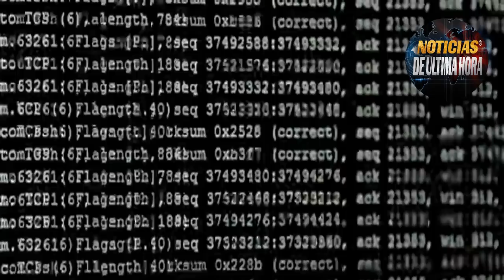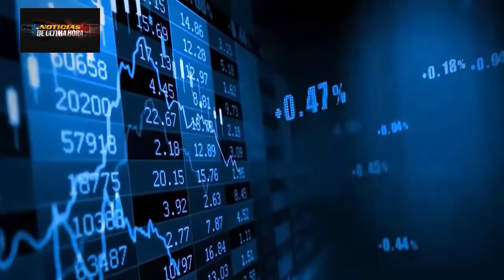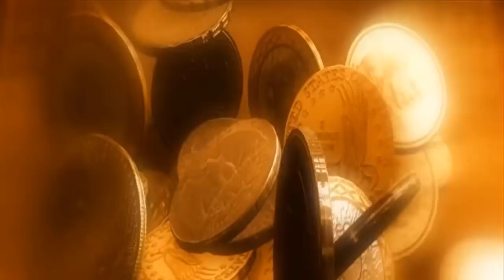NOTICIAS EEUU HOY NOTICIAS INTERNACIONALES NOTICIAS RUSIA Y CHINA ÚLTIMA HORA 1 NOVIEMBRE DE 2021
!ÚLTIMA HORA! Noticias de última hoy 1 de NOVIEMBRE 2021